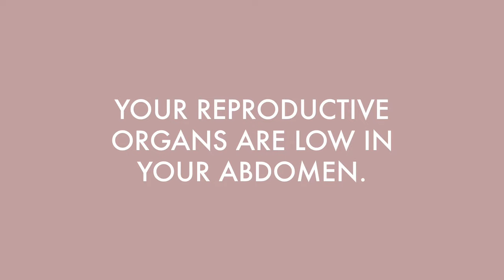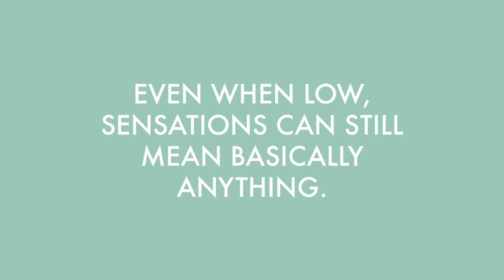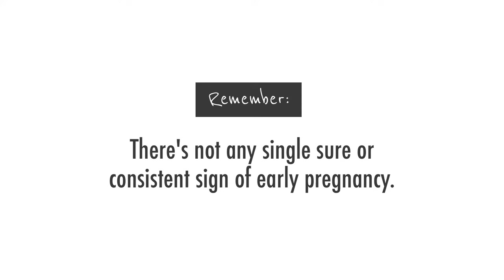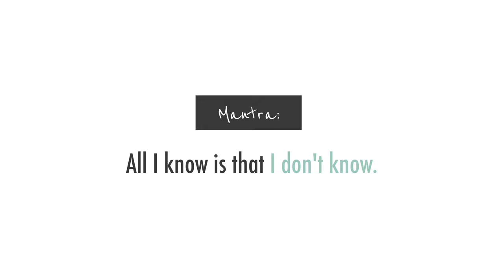Fertility Quickie - Twinges and Cramps In Your 2ww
Is that a period cramp... or implantation??? Learn two key ways to make more sense of those sensations (and stay saner) in your 2ww - that's the two-week wait!

Try out this acupressure lesson for ANY type of uterine twinge (it's used for IVF transfers and to prevent miscarriage in TCM)

This is the place for you to feel more empowered and cultivate resilience on your fertility journey. 🌱

🧡 Explore and join the full TBYW online fertility program and community here. Through video lessons, worksheets, exercises, mantra cards and more, the Baby You Want program will help you find whole life fertility and balance because you're more fertile when you're thriving, and less fertile when you're threatened!  🧡

and
🌈The Banish Fertility Burnout 1-Week Course

By using any of our Programs, Products and Services you are agreeing to the Terms of Use as they appear and are legally bound by them, whether or not you have read them.